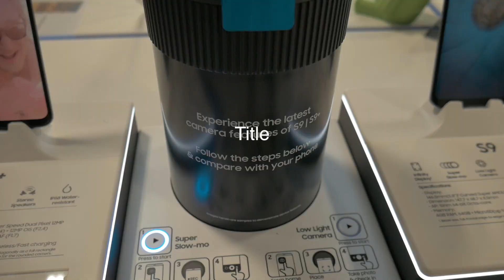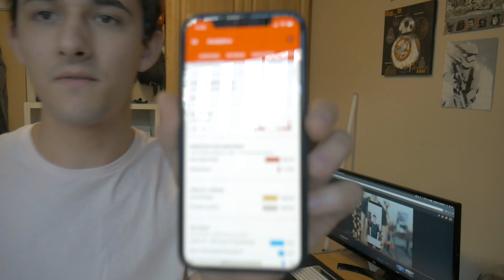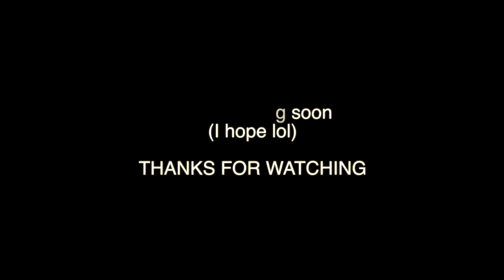Galaxy S9 and a FREE Blazer!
Who doesn't like free clothes?! Totally forgot to take the text out from when we were in BestBuy, but I left it so you can make fun of it lol.